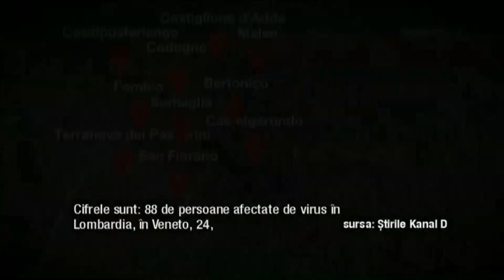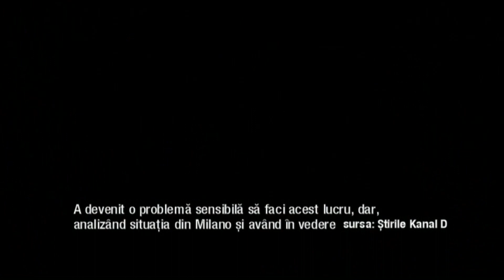EPIDEMIA DE CORONAVIRUS se apropie de Romania! Interviu exclusiv cu persoanele suspecte!